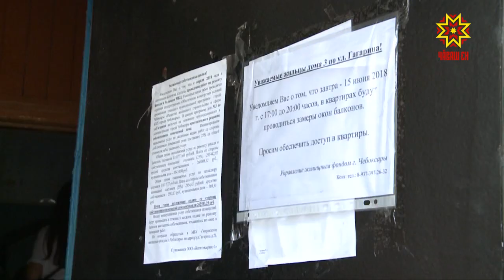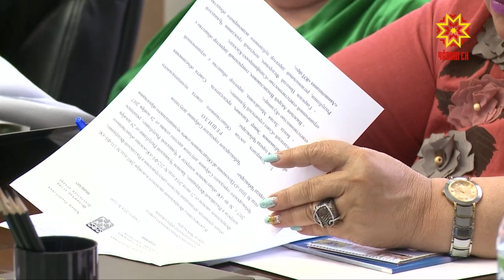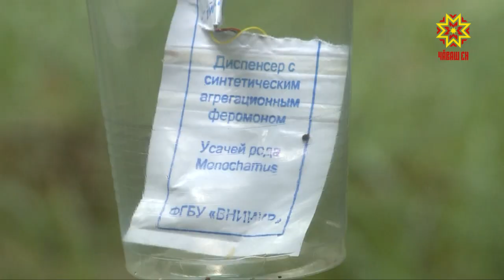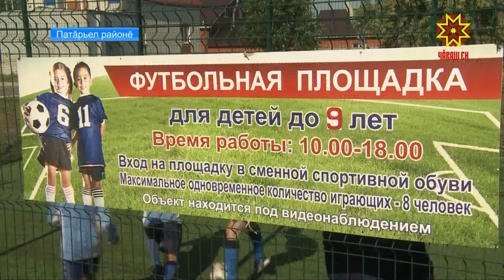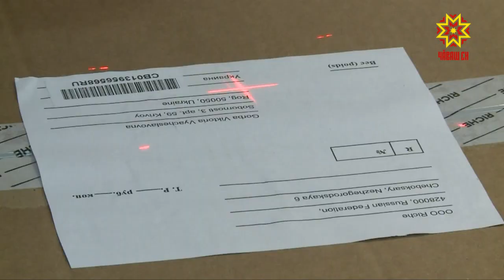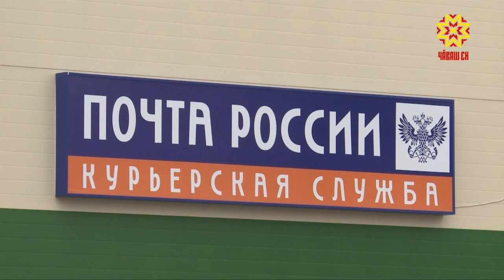Республика 05.07.2018 на чувашском языке. Вечерний выпуск